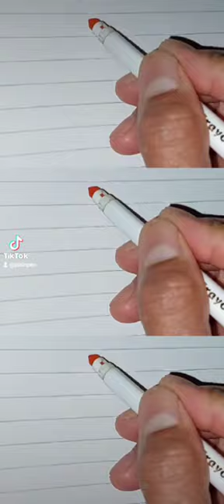Name: Philip Burns short shortvideo name calligraphy pencildrawing